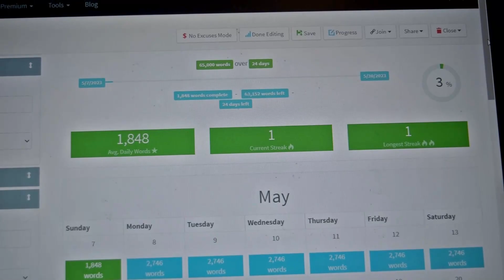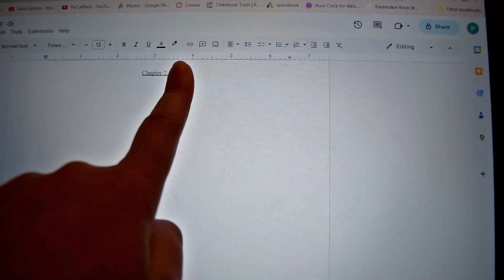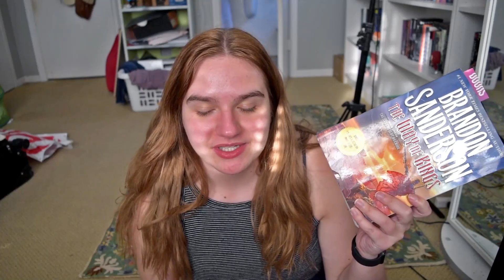i'm writing a NEW BOOK! | writing vlog 001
Since I often discuss topics relating to mental illness, sexual violence, reproductive rights, LGBTQIAP+ rights, and BLM; below are some resources intended for education, donation, and support.
IMPORTANT RESORCES:
National Sexual Assault Hotline: 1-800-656-HOPE (4673)

MY LINKS:
personal instagram: @pialaplaca
bookstagram: @piaspages
amazon wishlist
pango books: @pixiepia
nanowrimo: pixiepia